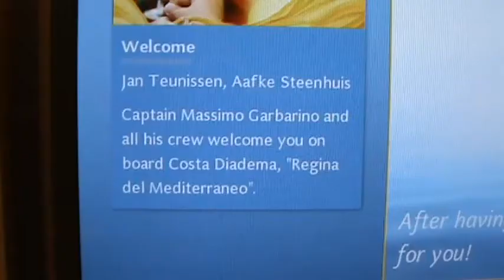Navegando el Mediterráneo con Costa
We made a cruise on the Mediterranean Sea with Costa. We liked the peacefulness, relaxed and pleasant staff, splendid views, nice music, delicious food and lively conversations with both staff and passengers from many nations including India, China, Philippines, Honduras, Peru, Algeria, Spain, France, Netherlands, Germany, Italy...

Live musicians included the tenor Stefano Milani and pianist and singer Antonio Saccullo. The song "Con te partirò" sung by Andrea Bocelli was played at each departure from a harbour. The text of the song "Another Day in Paradise" (Phil Collins) sung by Antonio Saccullo (facebook Man Piano) is as follows:

She calls out to the man on the street
"Sir can you help me?
It's cold and I've nowhere to sleep.
Is there somewhere you can tell me?"

He walks on, doesn't look back
He pretends he can't hear her
Starts to whistle as he crosses the street
Seems embarrassed to be there.

Oh, think twice, it's just another day for you and me in Paradise
Oh, think twice, it's just another day for you, you and me in Paradise

He can see shes been crying
She's got blisters on the soles of her feet
She can't walk but she's trying.

Oh Lord, is there nothing more anybody can do?
Oh Lord, there must be something you can say

You can tell from the lines on her face
You can see that she's been there
Probably been moved on from everyplace
Cause she didn't fit in there

Oh, think twice, it's just another day for you, you and me in Parardise

Just another day, for you and me, in Paradise